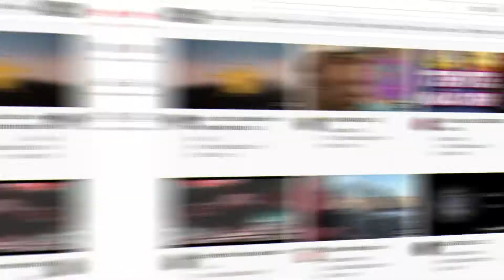Imagine Dragons & J.I.D - Enemy（ｓｌｏｗｅｄ ａｎｄ ｒｅｖｅｒｂ）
Vídeo toda semana para voce :D ! ❤

vídeo - legue of legends

-Let's take this movement to the next level.
Help us sign up and share: D thanks.
-Vamos levar esse movimento para um próximo nível.
Ajude-nos inscreva se e compartilhe : D obrigado